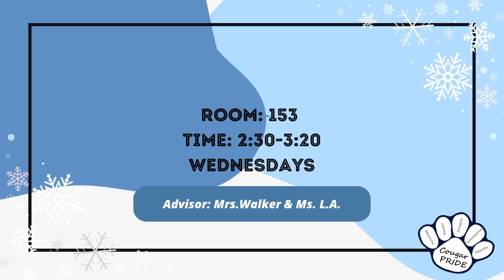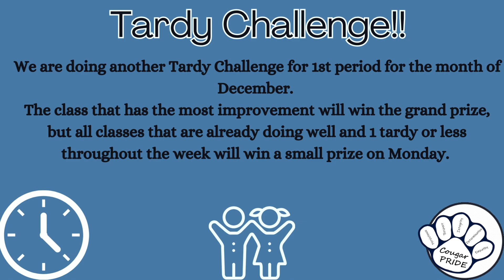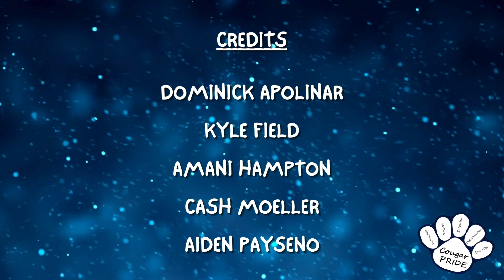OLY Student News S2E6 12.12.23